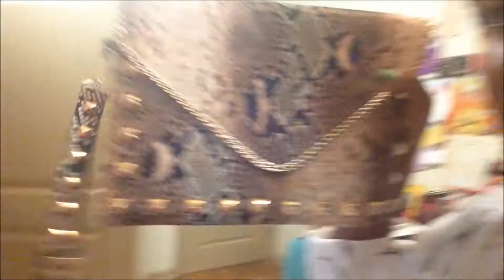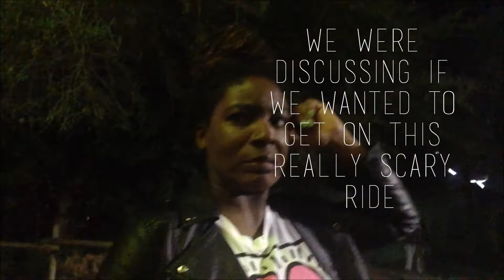22nd Birthday Vlog | Steezy Life